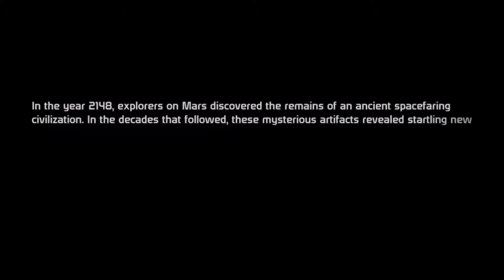Mass Effect - The William Shepard Chronicle - Episode 18 - Finale Pt 3 - Battle of the Citadel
With Vigil's information and Data file, Shepard's team makes way for the Conduit, and ultimate confrontation with Saren on the Citadel.